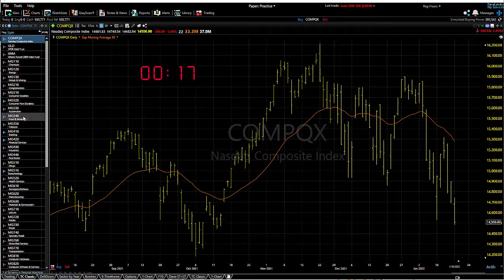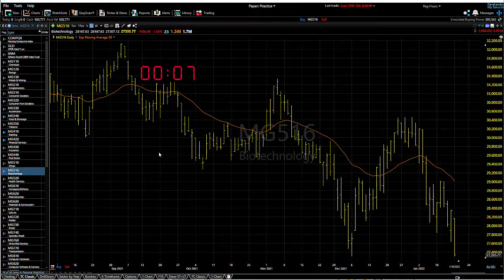01/19/22 Dave Landry's Market In A Minute-Sit Tight For Now